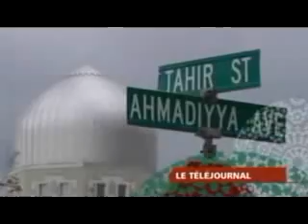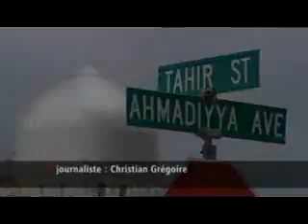Islam Au Canada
Peace village, c'est le nouveau quartier de Toronto au Canada avec des maisons spÃ©cialement construites pour les familles musulmanes...